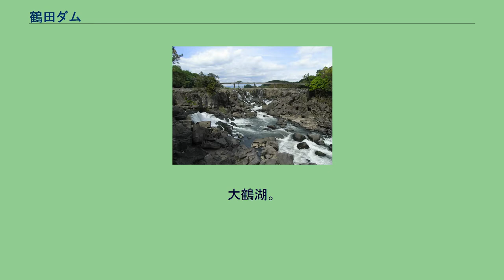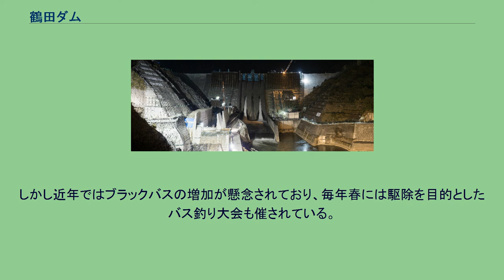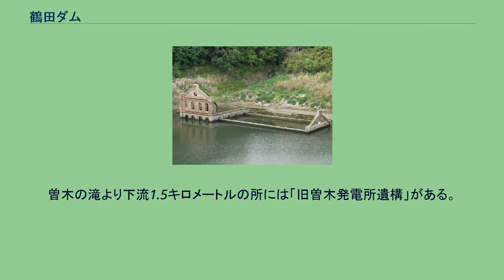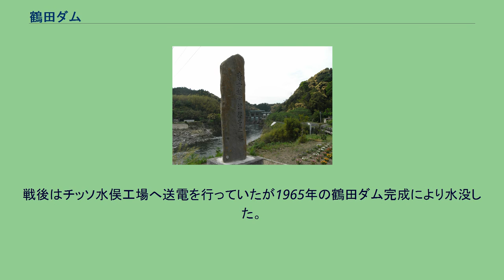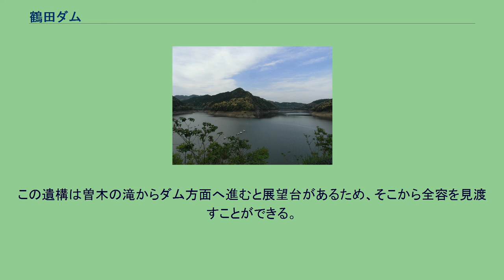鶴田ダム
鶴田ダム（つるだダム）は鹿児島県薩摩郡さつま町、一級河川・川内川本流中流部に建設されたダムである。
国土交通省九州地方整備局が管理する国土交通省直轄ダムで、高さ117.5メートルの重力式コンクリートダム。
完成している国土交通省直轄ダムとして、また重力式コンクリートダムとして九州最大の規模を誇る。
川内川の治水と水力発電を目的とした特定多目的ダムであるが、2006年（平成18年）7月に発生した平成18年7月豪雨（鹿児島県北部豪雨）による川内川の水害を機に、洪水調節容量を現在の1.3倍に拡張するダム再開発事業が行われた。
ダムによって形成された人造湖は大鶴湖（おおつるこ）と命名されているが、総貯水容量としては宮崎県の一ツ瀬ダム（一ツ瀬川）に次ぐ大規模な人造湖であり、2005年（平成17年）には財団法人ダム水源地環境整備センターが選定するダム湖百選に選ばれている。
川内川は南九州における河川としては大淀川に次ぐ大河であり、九州山地の白髪岳（標高1417m）南麓に発し、大口盆地の水を集めて概ね西に流れ、薩摩川内市において東シナ海に注ぐ流路延長138.0キロメートル、流域面積1,617平方キロメートルの河川である。
流域は九州でも屈指の多雨地帯で、かつ台風の常襲地帯であることもあり、大雨による被害が古くから流域住民を悩ませていた。
1906年（明治39年）6月21日に川内川は下流部で甚大な水害が発生した。
当時河川行政を管轄していた内務省と川内川を管理していた鹿児島県は、この洪水を基準とした河川改修を1931年（昭和6年）より開始。
主に堤防の建設と川幅の拡張による治水対策を行っていた。
この時の基本高水流量は下流の川内において毎秒3,500トンであった。
戦後も枕崎台風（1945年）を始めルース台風（1950年）など川内川流域は水害の被害を受けたが、この時点で下流部の河川改修はほぼ完成に近づいており、これ以上治水を万全な態勢にするにはダムによる洪水調節が必要となった。
すでに九州各地では筑後川水系や球磨川水系、大野川水系、大淀川水系で多目的ダムを基軸とした河川総合開発事業が建設省（現・国土交通省）や各地方自治体で計画されていたこともあり、川内川においてもその機運が高まった。
1950年（昭和25年）に鹿児島県は川内川の治水ダム建設構想を立て、ダム建設に適した候補地を検討するための予備調査を開始し、航空測量を開始した。
この調査は翌年には建設省九州地方建設局が引き継ぎ、以降川内川のダム計画は建設省の直轄事業として進められることになった。
調査を開始した三年後の1954年（昭和29年）8月、鹿児島県北部を豪雨が襲い川内川流域はまたも被害を受けた。
この水害では今まで基準となっていた明治39年6月の水害を上回る洪水となり、中流部の薩摩郡鶴田村で毎秒3,100立方メートル、川内では毎秒4,100立方メートルとなり、流域の被害が拡大した。
これを受けて建設省は昭和29年8月水害を基準とした治水計画に改め、この計画を達成させるには中流部の鶴田村にダムを建設するのが必要との結論に達した。
またこの時期は全国的に電力不足が深刻になっており、1952年（昭和27年）には電源開発促進法が施行されて電源開発株式会社が発足。
全国各地で水力発電に適した河川の開発に乗り出していた。
電源開発は九州において急流かつ水量の豊富な河川を検討し、球磨川とこの川内川を水力発電の新規開発地点に選定。
ダム式発電所の計画を立てた。
この中で建設省が進めていた治水ダム計画に電気事業者として参入する方針を固め、1959年（昭和34年）に多目的ダム事業として計画が変更となった。
この川内川総合開発事業の基幹事業となったのが、鶴田ダムである。
ダムは川内川の中流部、大口盆地と川内川下流をつなぐ峡谷部に計画された。
ダムサイト（建設地点）は狭い谷であり、その上流部は比較的広い谷となっており十分な貯水容量が確保できるのでダムを建設するには理想的な地点であった。
当初の計画では高さ83.0メートル、総貯水容量が6,200万トンの計画であったが、その後の治水計画の改訂や水力発電事業の目的追加によって高さ117.5メートル、総貯水容量が1億2,300万トンの巨大ダム計画に変貌した。
当時、日本で計画されていた多目的ダムとしては屈指の規模で、西日本においては最大の多目的ダム建設事業であった。